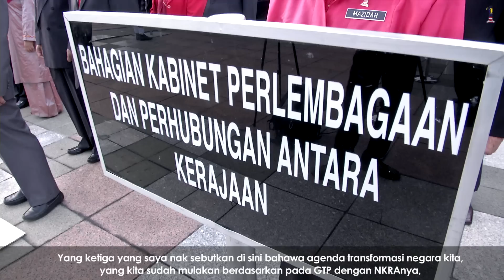Najib Razak : Perhimpunan Bulanan Jabatan Perdana Menteri Januari 2013